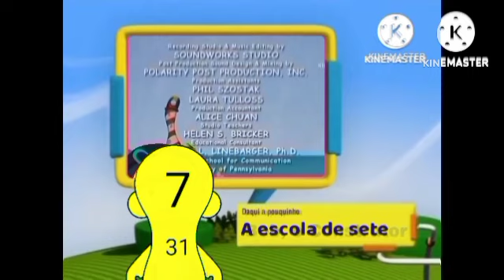(Fanmade) DKBrasil 20 de Abril de 2013 Creditos OHDC + Daqui a Porquinho A Escola de Sete